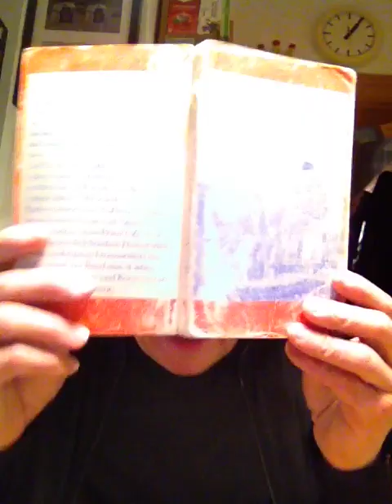Für Euch ! Nummer 650 ! Heiner Müller - Zwei Briefe !